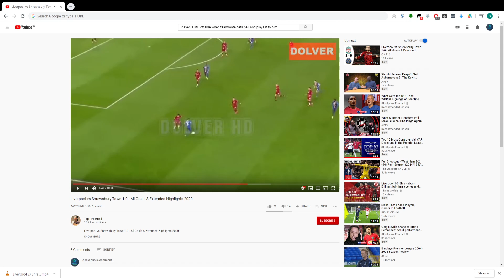Liverpool Vs Shrewsbury Anfield VAR Incident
Why this was offside explained in simple video, excuse the lack of fancy highlighting. Hope it helps